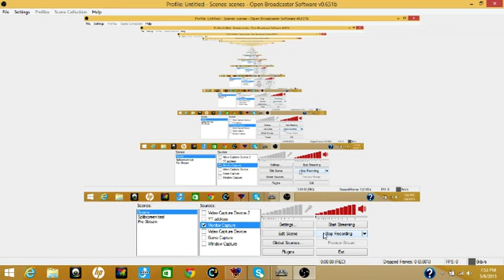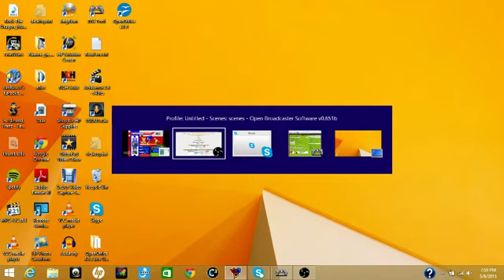Sonic Heroes PC - Seaside Hill - Team Sonic - A-Rank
PC version on Sonic Heroes with a Widescreen Fix.